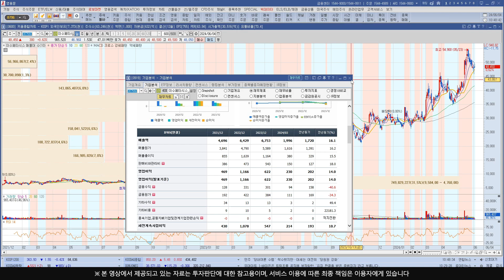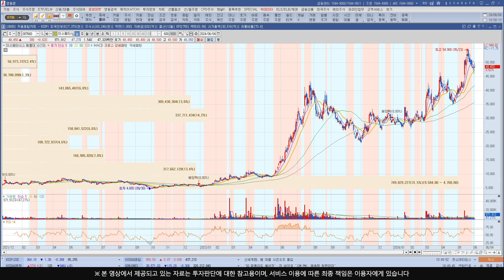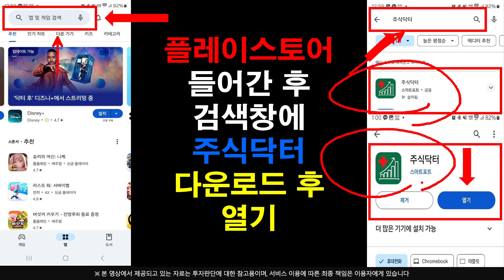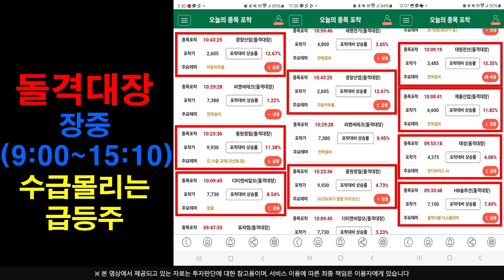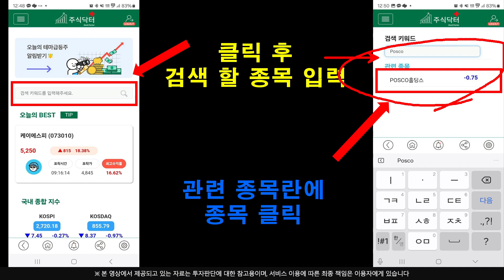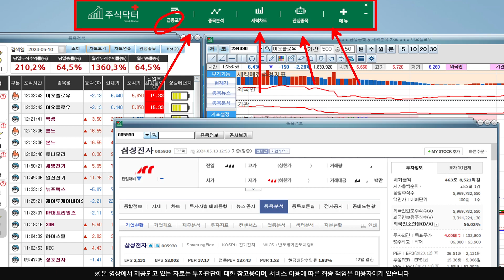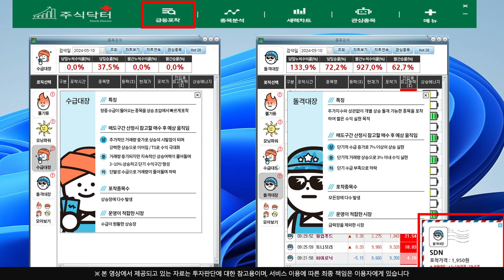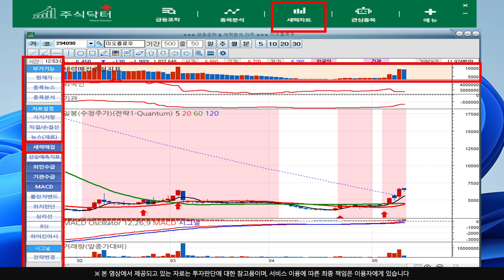[주식]이수페타시스 - 주가 분기점 임박했습니다 6월달 모든게 달라지는 타이밍